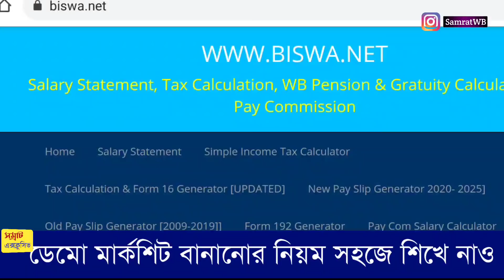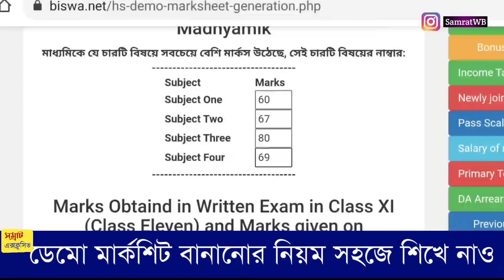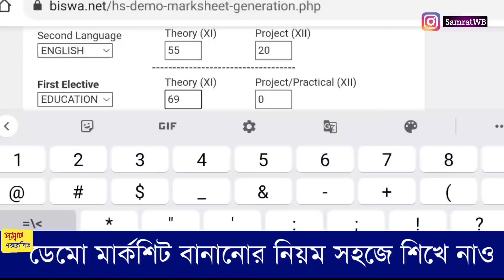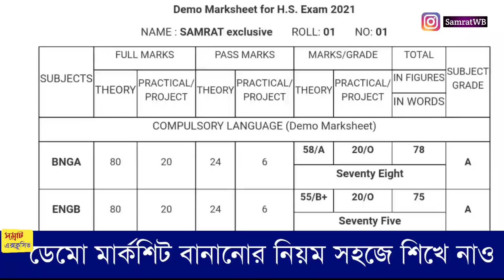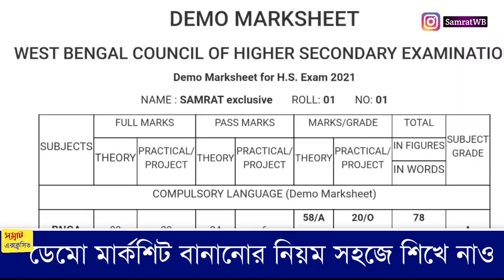HS result 2021 West Bengal online checking 💥 demo marksheet for HS2021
demo marksheet for HS 2021 West Bengal
West Bengal board HS online result checking 2021